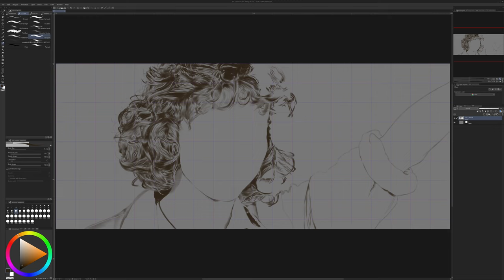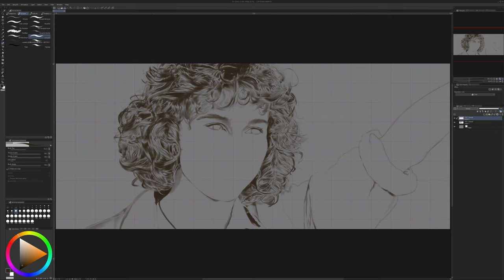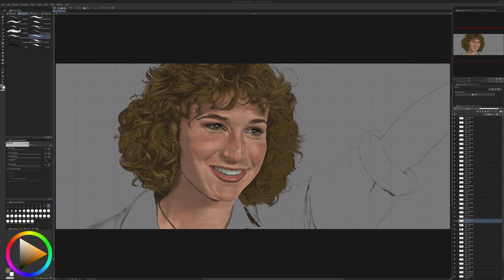Jennifer Grey digital painting timelapse